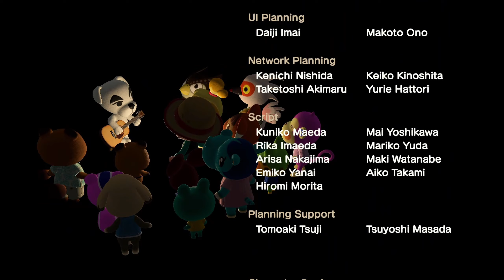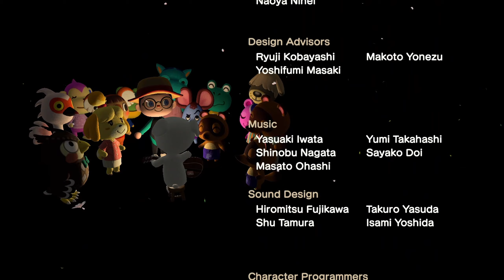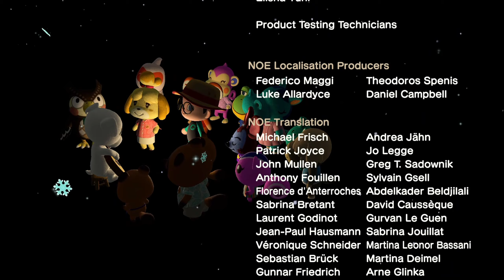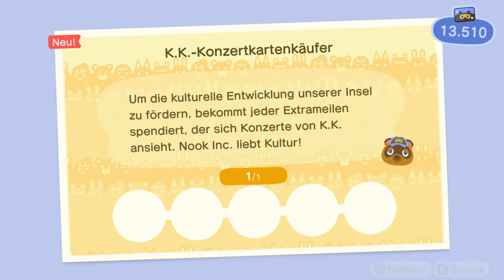#13 - Storymodus abgeschlossen | Animal Crossing: New Horizons [Staffel 2]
K.K. ist da und damit geht es jetzt dann auch mal so wirklich los. Terraforming kostet aber dann doch schon einiges an Meilen...